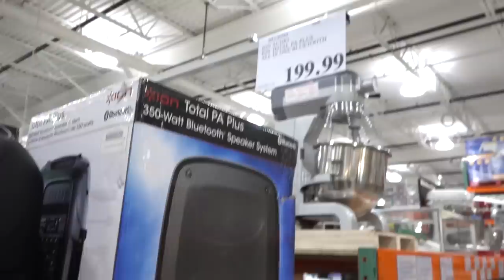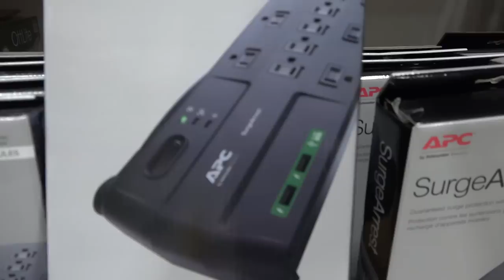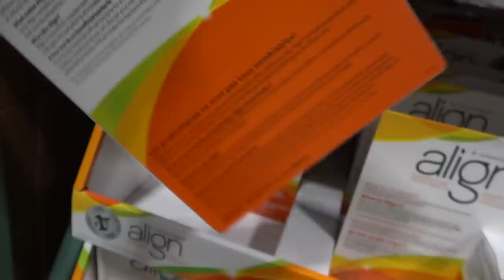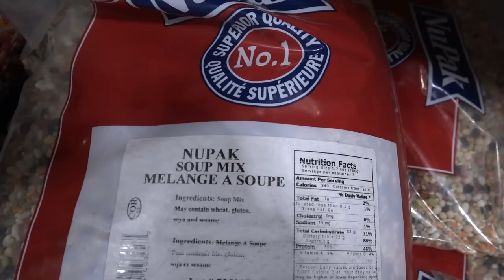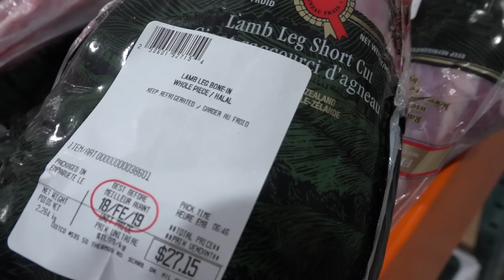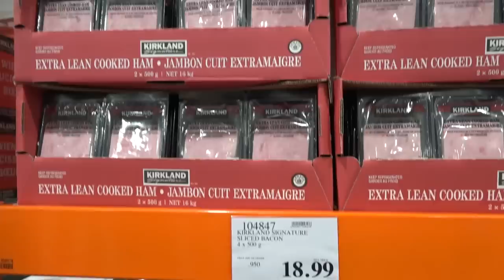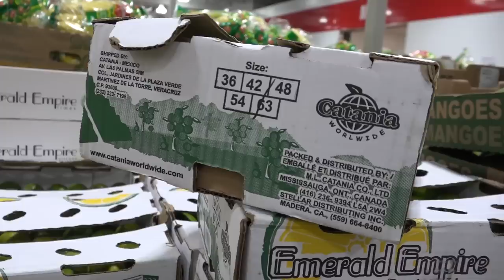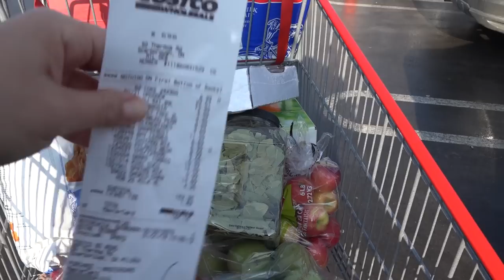COSTCO Business Centre ЦЕНЫ НА ПРОДУКТЫ обзор | КОСТКО для бизнеса в Торонто | Жизнь в Канаде Étoile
COSTCO Business Centre ЦЕНЫ НА ПРОДУКТЫ обзор | КОСТКО для бизнеса в Торонто | Жизнь в Канаде by Étoile Tube CANADA.

GOOD LUCK EVERYONE !